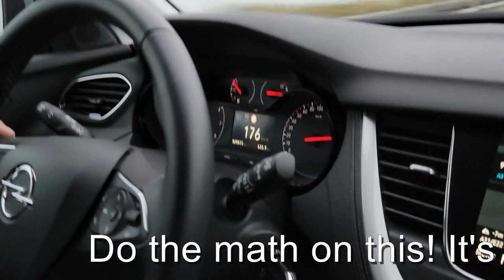Aurich Weihnachtsmarkt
Aurich is a town in the East Frisian region of Lower Saxony, Germany. It is the capital of the district of Aurich and is the second largest City in East Frisia, both in population, after Emden, and in area, after Wittmund.